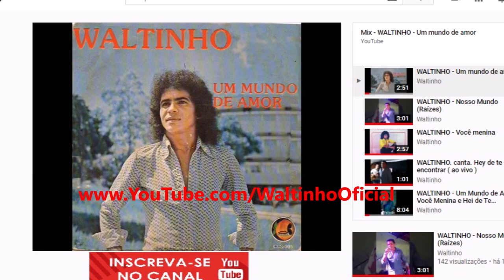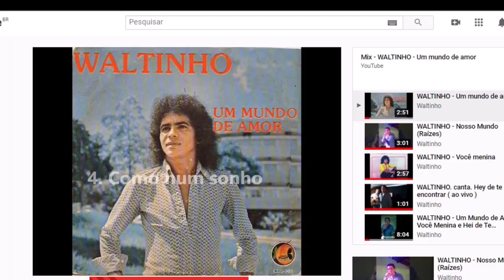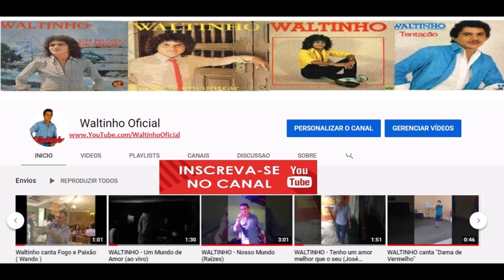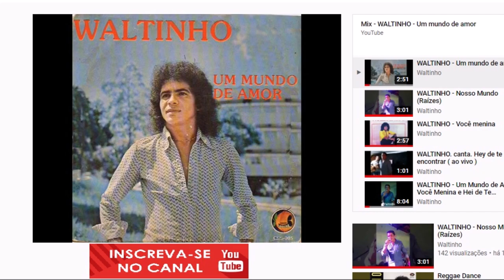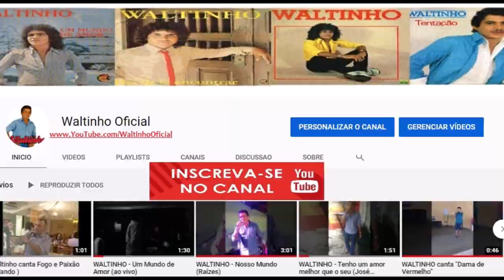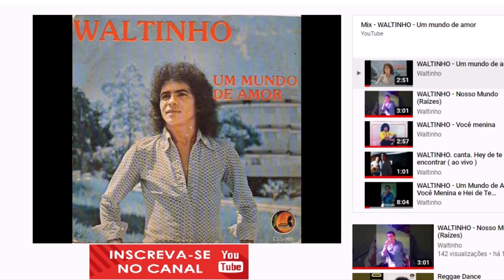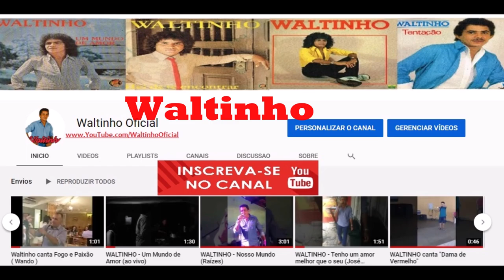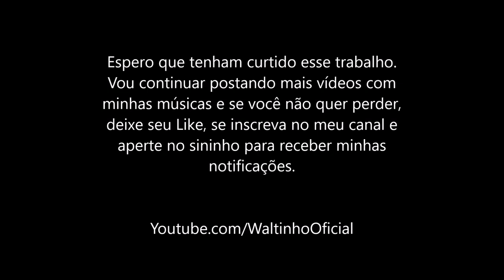WALTINHO - Jovem Guarda (10 sucessos dos anos 70, 80 e 90)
Esse é um trabalho que realizei cantando músicas de um tempo muito bom. Estou cantando sucessos de Wando, Roberto Carlos, Sérgio Reis, Ronie Von, Reginaldo Rossi, dentre outros.
Espero que gostei desse trabalho!